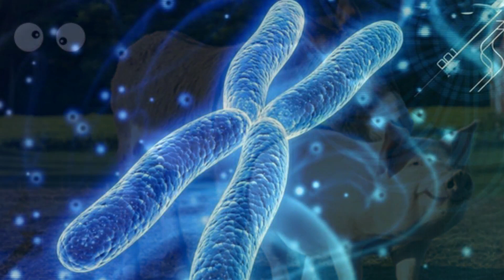Donkey and Pig! Can Donkey and Pig Be Together? Exploring Animal Myths | Jenna in Woods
Welcome to our fascinating animals video
where we dive into the intriguing world of donkeys and pigs!
Have you ever wondered what would happen if these two animals crossed paths?
In this donkey and pig video
 we explore the concept of hybrid animals and whether a donkey-pig hybrid is real.
Join us as we discuss the unique characteristics of donkeys and pigs
and the possibilities of hybridizing animals.

Discover the wonders of the animal kingdom as we bring you exciting footage of donkeys and pigs together. From a pig with a donkey to the idea of crossing donkeys and pigs, this video covers it all. We also touch on the concept of "Animal Crossing" and the theoretical merging of different animal species.

Get ready to be amazed by our exploration of donkey hybrids and the intriguing notion of a pig donkey. This video is perfect for animal enthusiasts and anyone curious about hybrid animals. Watch now to see the donkey and the pig in action!

Join us on Jenna in Woods as we dive into a fascinating question: Can a donkey and a pig
 be together? 🐴🐷

In this video we explore the myths and facts about these two unique animals.
We'll look at their biological differences, the science behind crossbreeding
and why it's impossible for them to have offspring together.
This interesting topic helps us appreciate the diversity of life on Earth
and understand more about the genetic boundaries between species.

Donkey and Pig! Can Donkey and  Pig Be Together?
Exploring Animal Myths | Jenna in Woods

Timestamps:
0:00 - Introduction
0:15 - Overview of Donkeys
0:45 - Overview of Pigs
1:15 - Can a Donkey and a Pig Be Together?
1:45 - Scientific Explanation
2:15 - Conclusion

Sure! Here's the updated description with the support link included:

Welcome to "Jenna in Woods"! 🐾🌲 Join us as we explore the fascinating world of animals in their natural habitats. From playful pets to wild creatures, there's always something exciting happening in the woods!